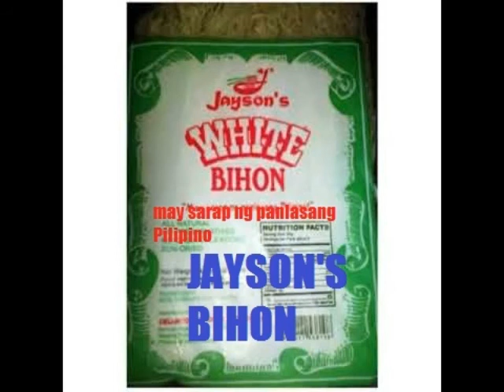JINGLE --- JAYSON'S bihon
JAYSONS BIHON is a local manufacturer of high quality pancit bihon